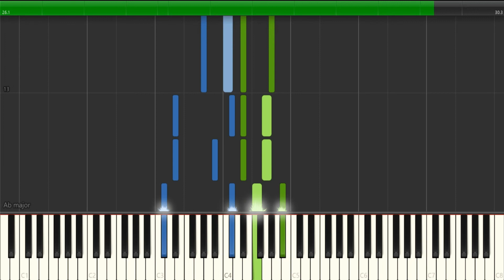Saleleng Ho Di Tano On - HKBP - Synthesia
Buku Ende adalah sebuah buku yang berisi lagu-lagu pujian gerejawi dalam bahasa Batak Toba yang dipakai di dalam kebaktian gereja Kristen Batak di Indonesia. Buku ini disusun dan diterbitkan oleh Percetakan HKBP di Pematang Siantar, Indonesia. Jumlah lagu dalam buku ini adalah 864 lagu.

Buku Ende sendiri tersusun atas tiga bagian, yaitu:

Buku Ende (001-556)
Marhaluaon Na Gok (557-580)
Sangap Di Jahowa (581-864)

lagu lagu di buku ende banyak diserap dari hymnal gereja-gereja selama masa reformasi, oleh karena itu saya membuat channel ini sebagai edukasi tentang musik musik gerejawi.

Derio purba
Telp.085718965847
Ig. @derioprb

Sheet Music :

untuk membangun channel ini segala kritik dan saran sangat dihargai